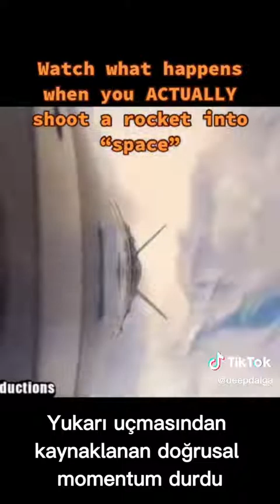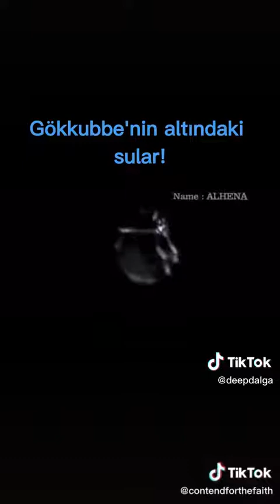Uzaya Fırlatılan Roketlere Gerçekte Ne Oluyor?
Gökkubbe, gökdeniz, yıldızlar, roketler, bomba deneyleri, röportaj... Çok önemli ve özet bir video. Mutlaka izleyin.